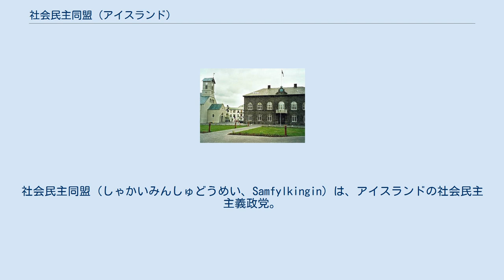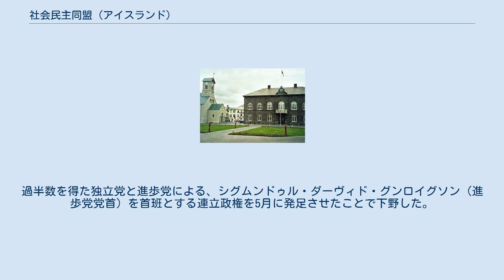社会民主同盟 (アイスランド)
社会民主同盟（しゃかいみんしゅどうめい、Samfylkingin）は、アイスランドの社会民主主義政党。
社会主義インターナショナル加盟政党。
 政策は新自由主義に反対し、EU加盟賛成、NATOとは距離を置く。
 前身の社会民主党は主要政党として何度も政権入りしている。
 1999年のアルシング選挙に際し、それまでアイスランドに存在していた四つの左派政党（社会民主党、人民同盟、女性同盟、国民運動）の政党連合として発足し、翌年正式に合併。
アイスランドの左派勢力はアメリカ軍基地問題を巡って激しい内部争いがあったが、独立党に対抗すべく大同団結した。
合併の際、人民同盟、女性同盟の一部の議員が離脱しグリーンレフトを結成し、現在に至る。
 2009年4月25日に行われた総選挙で初の第1党。
グリーンレフトとの連立によりアイスランド史上初の左派連立政権が誕生した。
アルシングの任期満了に伴って2013年4月27日の総選挙では前回選挙で得た半数以下となる9議席の獲得に留まり敗北。
過半数を得た独立党と進歩党による、シグムンドゥル・ダーヴィド・グンロイグソン（進歩党党首）を首班とする連立政権を5月に発足させたことで下野した。
2021年総選挙では6議席を獲得し、人民党、海賊党と並んで第4党となった。